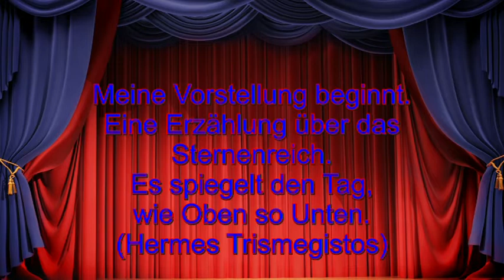Märchenhafte Astrologie: 16.06.2016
Hotline:
Meine 5 Kanäle:
Venezianisches Liebesorakel
Orientalisches Liebesorakel
Meisterin des Kartenlegens
Nofretete's Offenbarungen
Fernöstliches Liebesorakel
Bild: Shutterstock/9'63 Creation/Anneka/TitianaO/Maciej Es